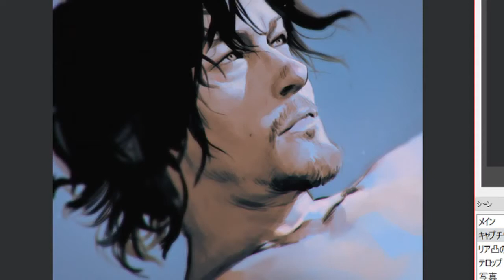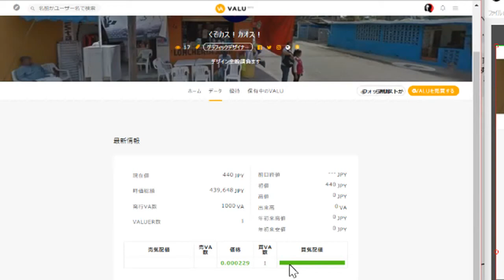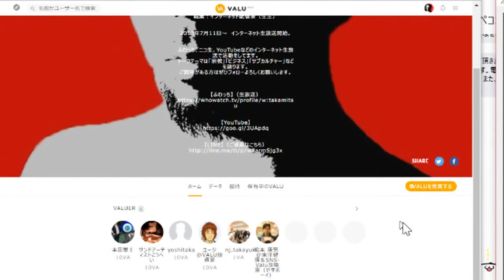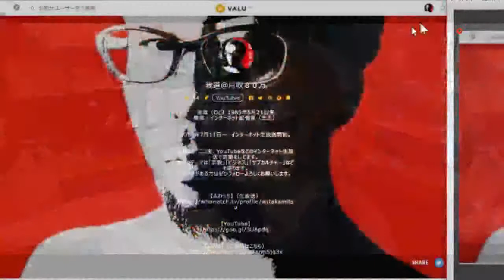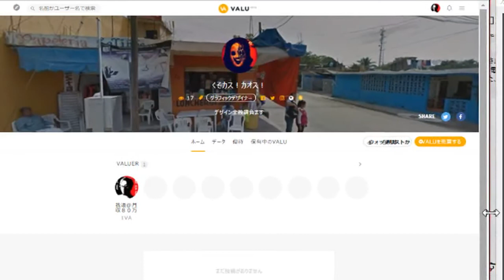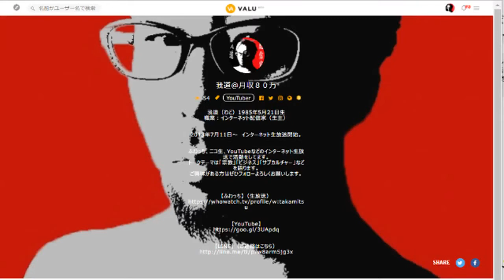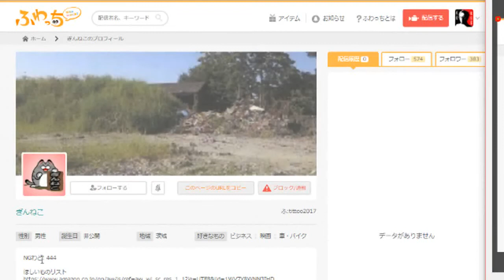我道流配信術完成